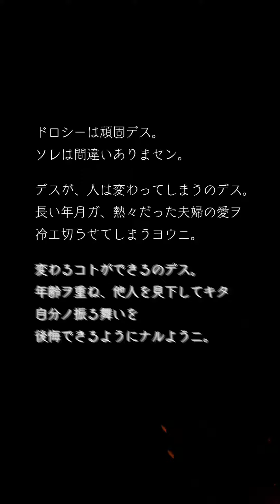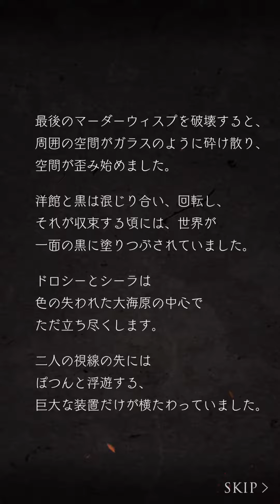SINoALICE 時空ノ探求者 二十四節